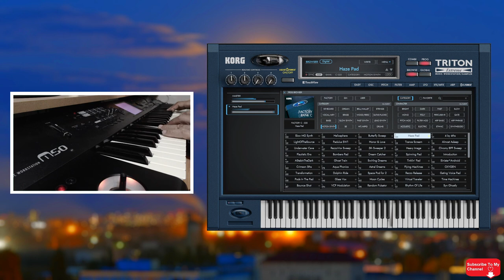Korg Triton Extreme / Pad Sound / VST